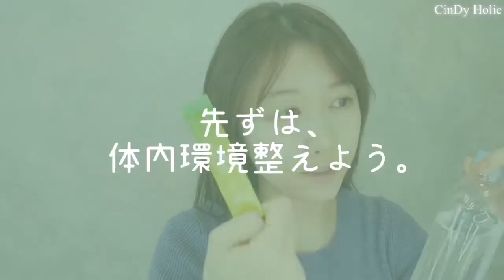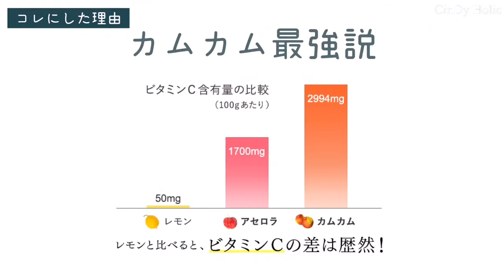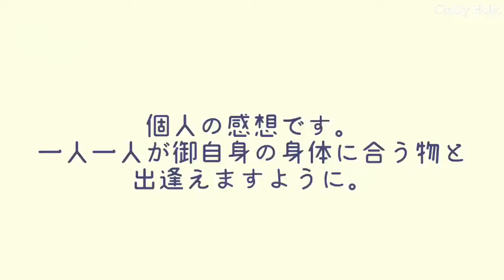【体質改善】メイクするなら中から変えてこ。【毎日メイク】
AKBに入ってからも ニキビ 肌に悩まされていました😭
やっと克服したのは24歳頃かな...

私には気軽にできる栄養素を取り入れた 体質改善 がとても良かったみたい。あとは、環境かな

オススメのサプリメントや青汁を御紹介してみましたので、何かお役に立てればと思います。✨

ベスコスとか痴がましいかと、初めての#毎日メイク 動画にしてみました！

オンリーミネラル の長井かおりさんコラボ
N by ONLY MINERALSのミネラルピグメント をメインに簡単メイクをしているので、楽しんでくれたら嬉しいです☺️

👧🏻花王ソフィーナ プリマヴィスタ アンジェ 皮脂くずれ防止 化粧下地 25ml

👧🏻クレドポーボーテ　タンクッションエクラ

👧🏻クリオ　ウォータープルーフペンライナー

👧🏻ナチュラグラッセ
ベースメイクコレクション 2019

👧🏻rms beauty
ヴォーグローズ

👧🏻メイドオブオーガニクス　マヌカハニー＋カモミールスプレー

👧🏻HANAorganic
100％天然・濃縮ローズ美容液

ヘアーは次回の動画で♫